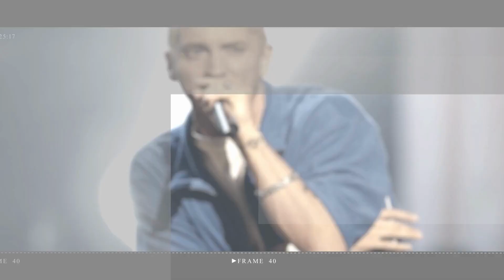Brooklyn Beckham makes sarcastic dig at career change jibes as he poses in football kit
Brooklyn Beckham joked he had embarked on yet another 'career change' in a cheeky Instagram post.

brooklyn beckham | david beckham | brooklyn beckham cooking | brooklyn beckham nicola peltz | brooklyn beckham interview | victoria beckham